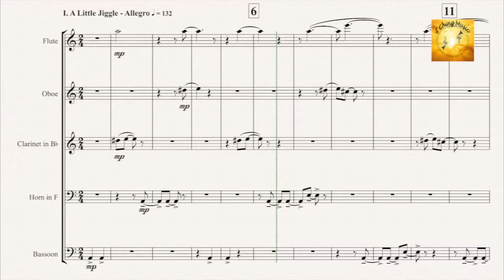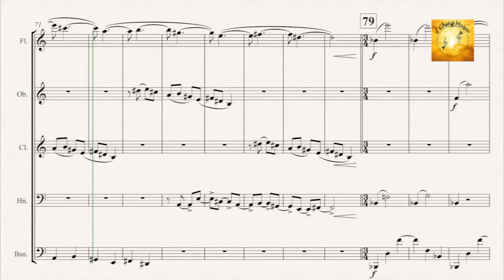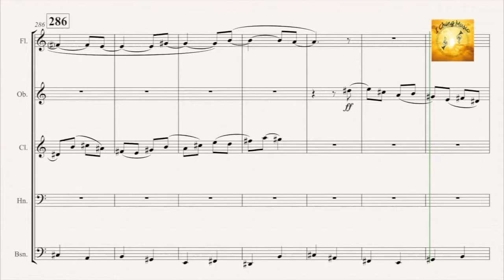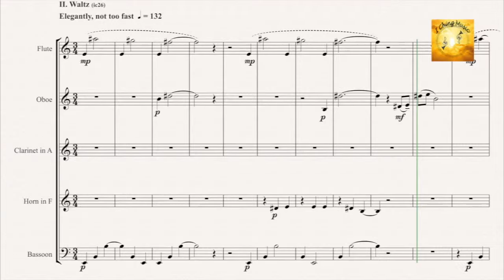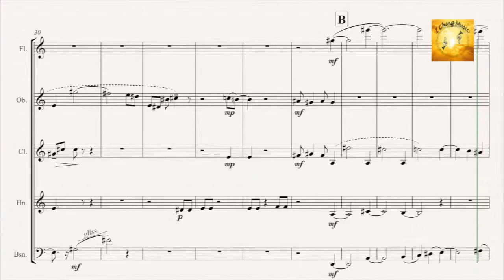Richard Burdick's composition "A Little Jiggle & Waltz", for wind quintet, Op. 216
This video is about 216, A Little Jiggle & Waltz